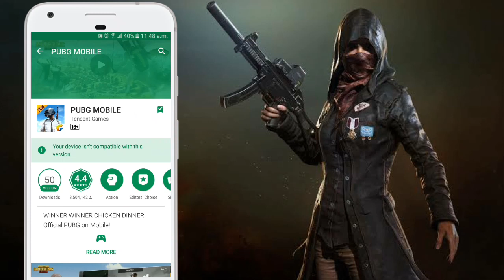PUBG on J2 6 & J2 Pro ?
If you have any problem or question then you can comment me below !
Love from Rupam:)